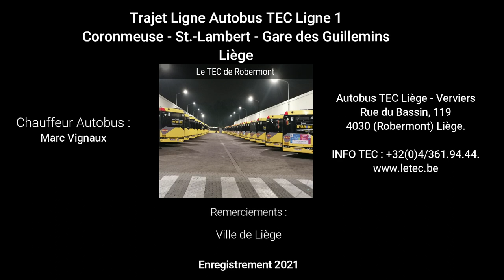Autobus TEC Liège-Verviers: Ligne 1 Coronmeuse - Place St.Lambert - Guillemins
(Voyagez de chez vous)...

. 15% 235/1.5K
Aimes-tu cette vidéo ?